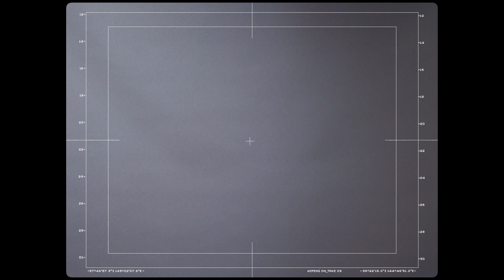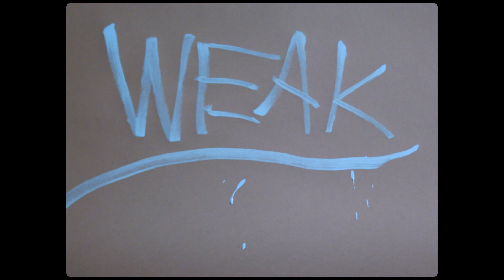Telescreen - Moving On (Official Music Video)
This music video was directed and designed by NIDA students as part of triple j Unearthed’s 2020 NIDA competition.

Created by Jordan Leah & Liam McIlwain
Director - Liam McIlwain
Production and Costume Designer - Jordan Leah
Director of Photography - Sam Steinle
Editor - Lucas Vazquez
Lighting Designer - Mali Tauro-Cesca
1st Assistant Director - Michale Giglio
2nd Assistant Director - Amelia Burke
Camera Assistant - Christine Anderson
Styling - Tess Burg
Hair and Makeup Artists - Darcy Voce & Will Green
Hair and Makeup Assistant - Romany Fairall
Safety Officer - Zoe Hollyoak
Stills Photographer - Ruru Zhu
Colour Grading - Thaumaturgy

Produced by the National Institute of Dramatic Art (NIDA) and triple j

Cast:
Angelique Cassimatis
Skyler Denning
Micaela Ellis
Barret Griffin
Emma Kew
Matthew Latham
Mantshologane Maile
Grant Matthews
Palkesh Mishra
Lila Neiswanger
Darcy Voce